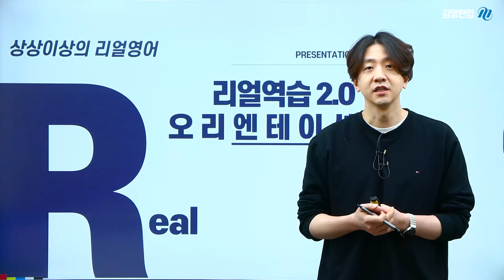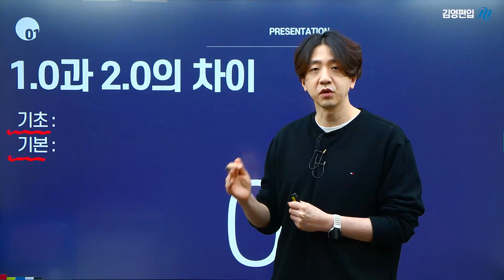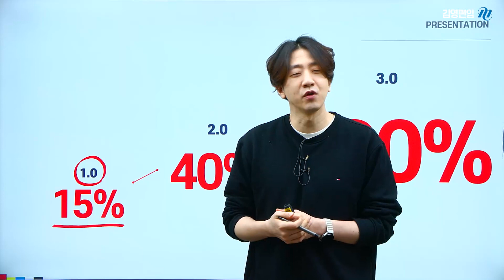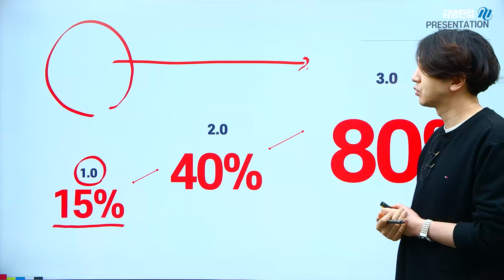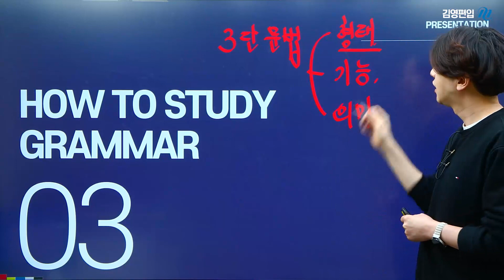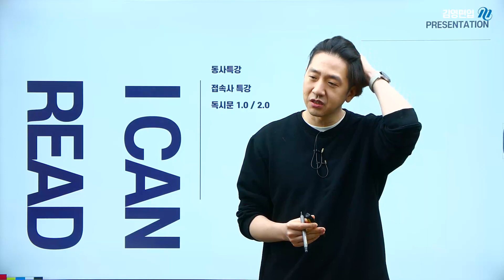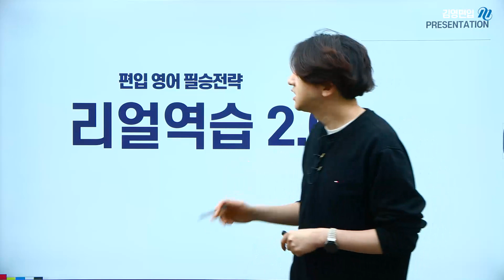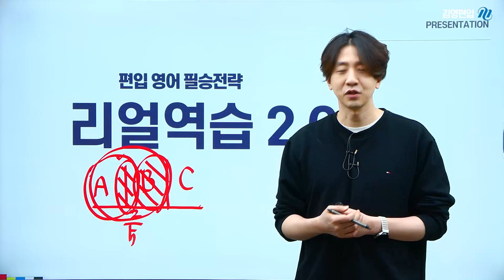[김영편입] 2025 리얼역습 2.0 OT | 편입영어 이 얼 교수님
반드시 성적을 올리는 이얼P의 상상 이상의 리얼영어
드디어 두번째 정규강좌 오픈!

 [ 역으로 학습하는 편입영어 : 리얼역습 2.0 ]

✔ 리얼역습 2.0으로 자연계는 99% / 인문계는 70% 편입영어를 끝낸다!
✔ 문법/독해/논리 각각 따로인 강의는 이제 그만! 이제는 유기적 시너지 강의 OK!
✔문법을 듣다보니 독해까지 마스터하게되는 1타 2피 강의
✔ 독해,논리를 듣다보니 어휘까지 마스터하게 되는 효율 끝판왕 강의
✔ 독보적 x 편입영어의 본질을 꿰뚫는 가장 올바른 편입영어 강의